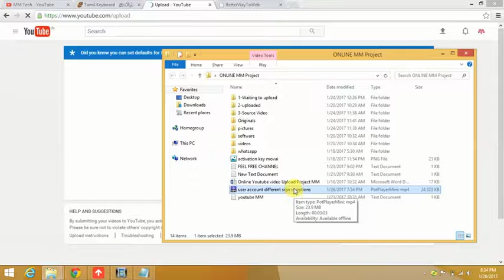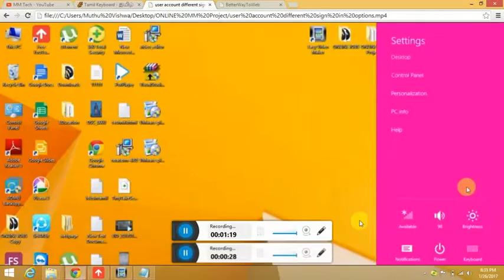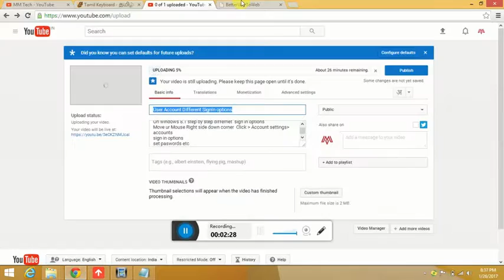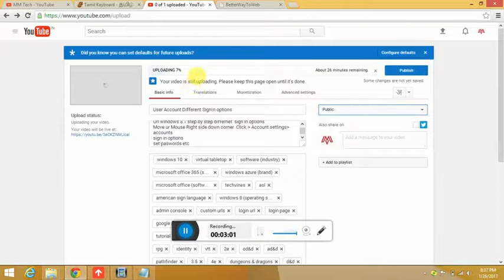யூடியூப்-ல் வீடியோக்களை பதிவேற்றம் செய்வது எப்படி? How To Upload Videos On youtube channel Tamil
sign in ur google account
goto my channel
clickUpload
drag videos
publish